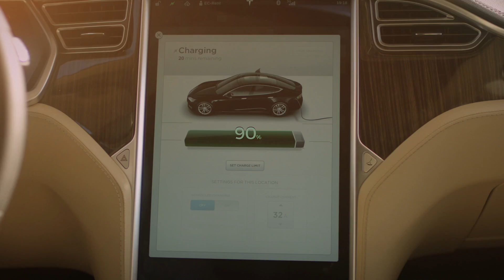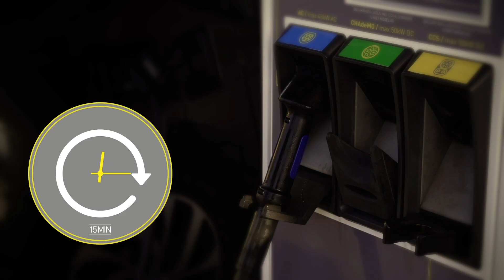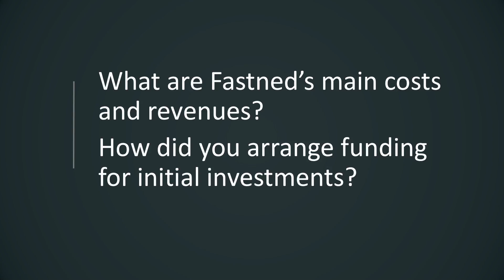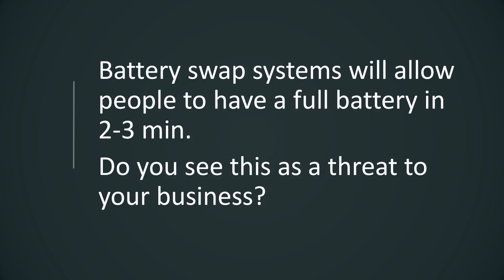eCARS3x_2018_B3_Case_study_Fastened-video